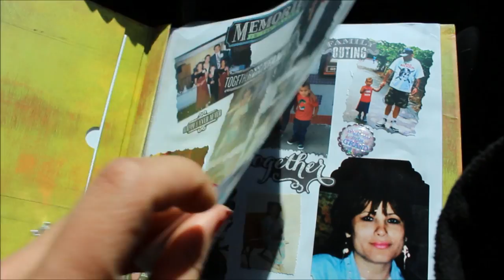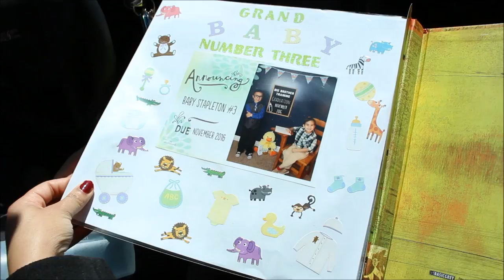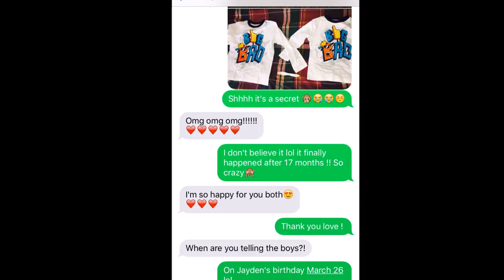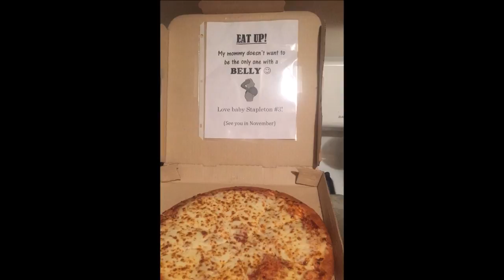Even Miracles Take A Little Time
We are so happy to announce that we are expecting our little miracle ! :)